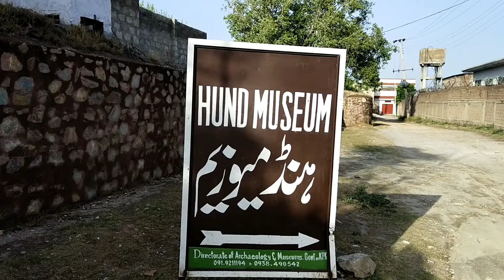Hund museum|travel to swabi|kpk|museum closed due to working